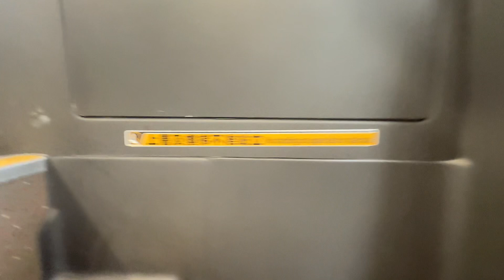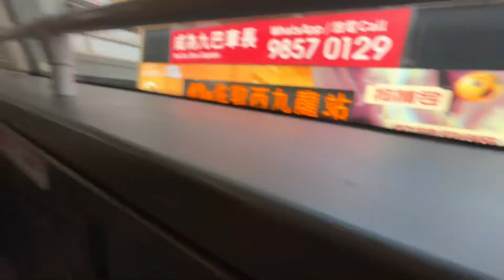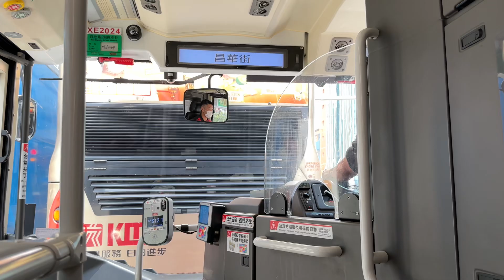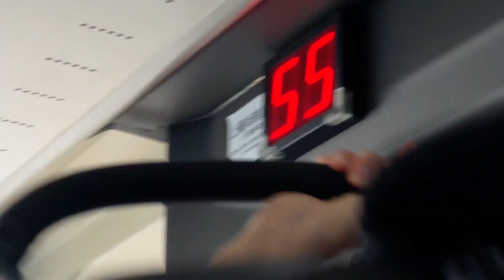104往筲箕灣前衛富豪B8L 《巴士行車紀錄17 》